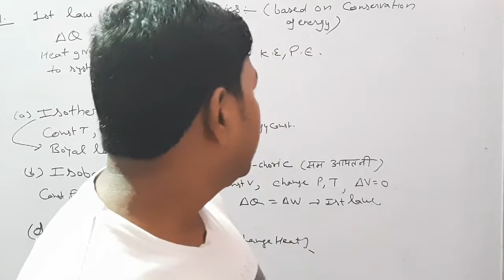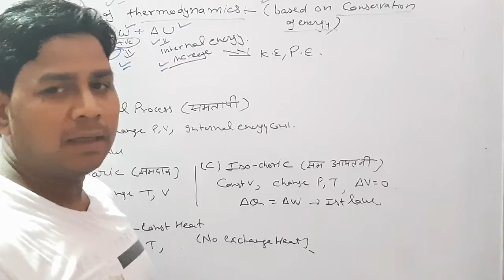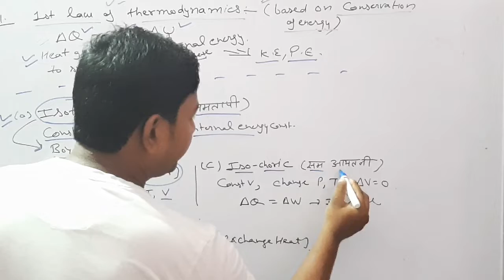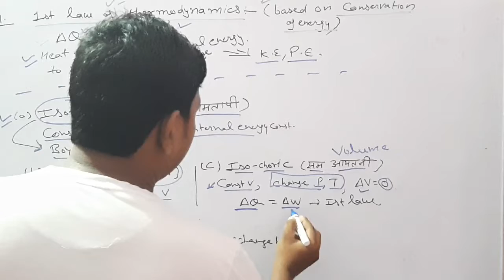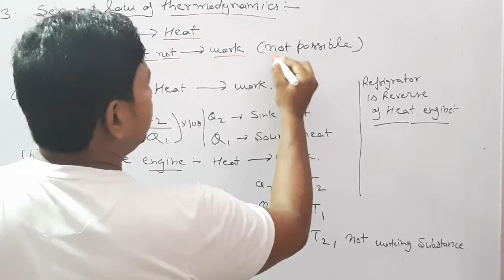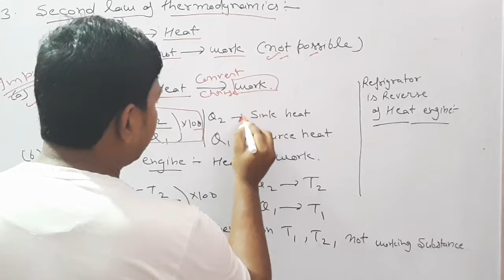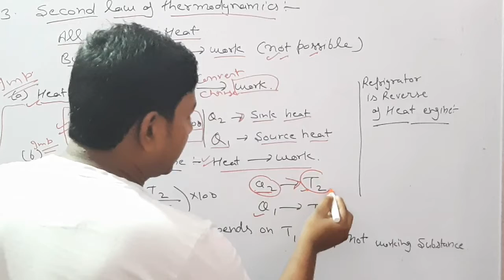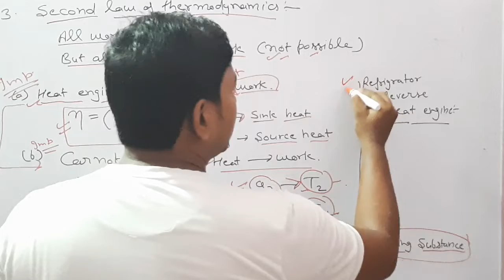Thermodynamics for Airforce and navy and other competition exam